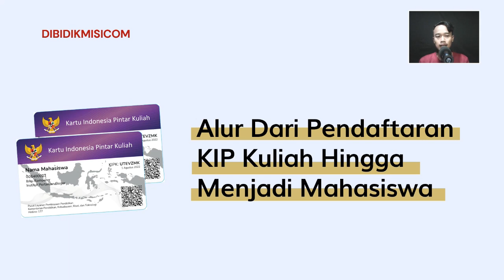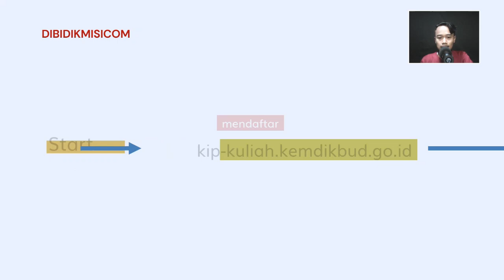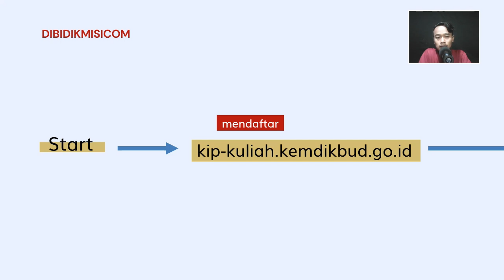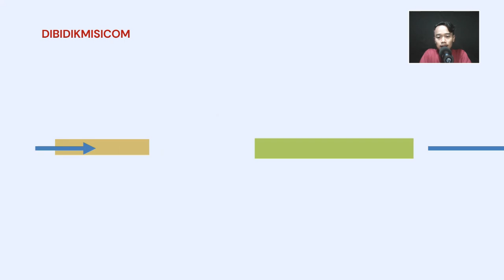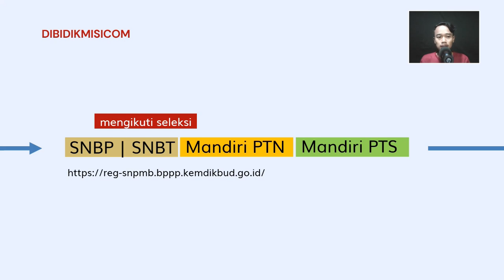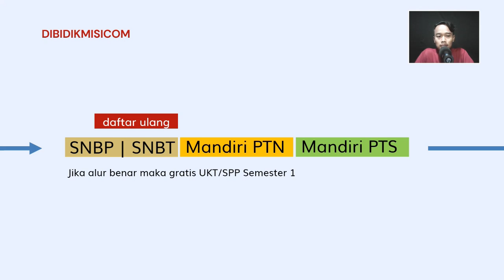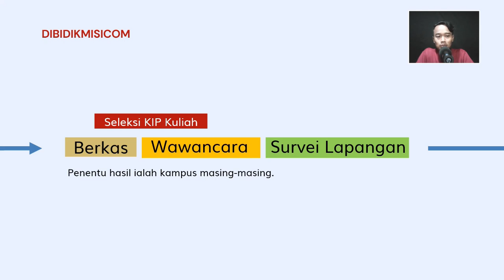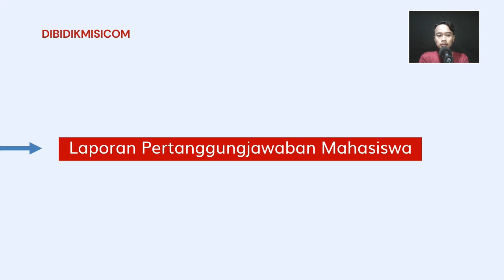Alur Dari Pendaftaran KIP Kuliah Hingga Menjadi Mahasiswa